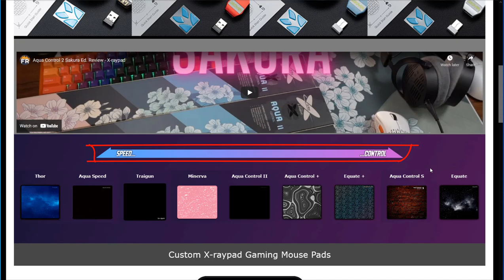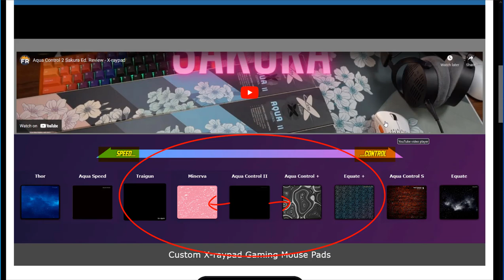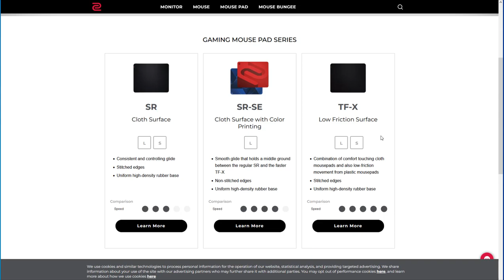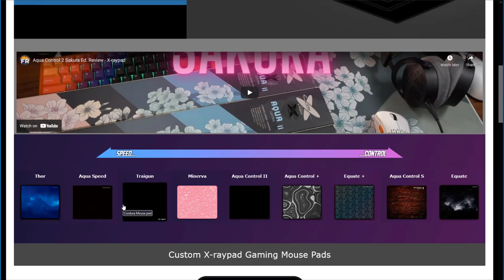Why Mouse Pads can Hamper Your Enjoyment in COD. Speed Vs Control Pads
This will help you determine what kind of mouse pad is bet for you.